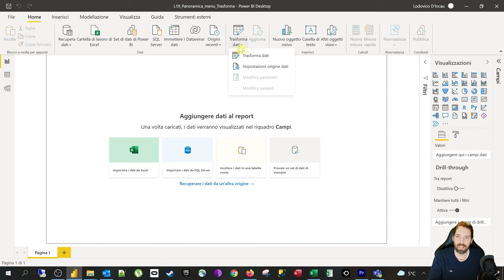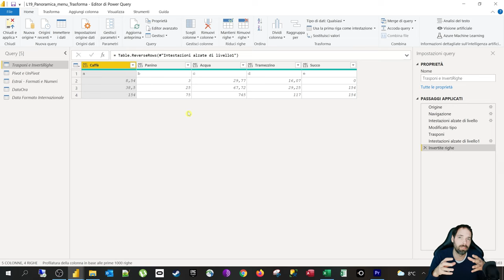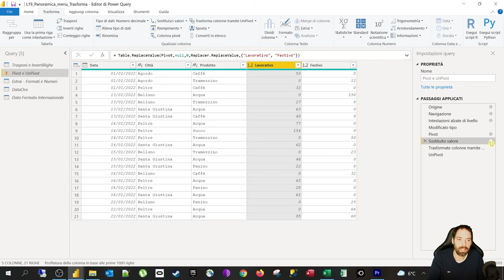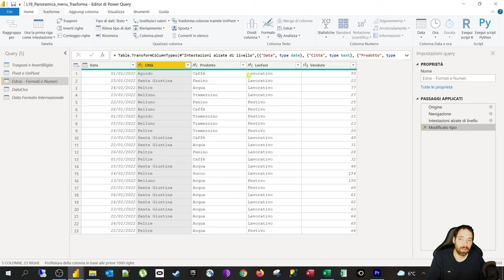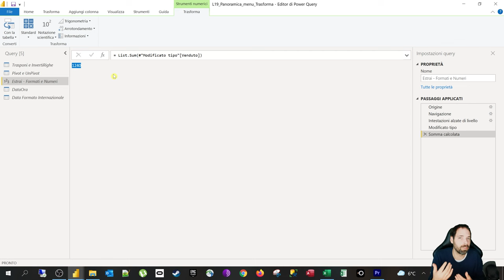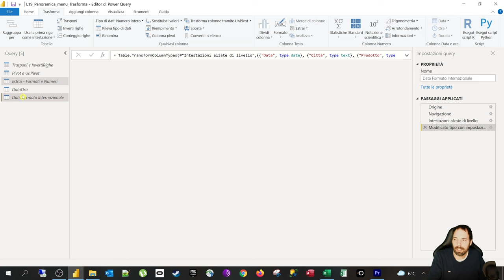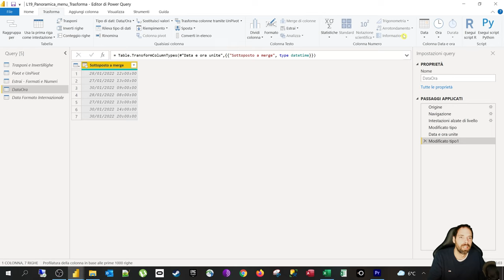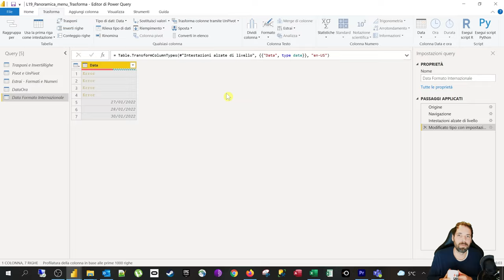PowerBI - Panoramica menu Trasforma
19^ Lezione
In questa puntata continueremo la panoramica dello strumento di PowerQuery.
In questa parte faremo una panoramica degli strumenti presenti nel menu TRASFORMA.

Capitoli della Lezione:
00:00 Introduzione
00:38 Trasponi, Inverti Righe e Conteggio Righe
02:34 Pivot e UnPivot
05:11 Estrai, Formati e Numeri
10:01 DataOra e Merge DataOra
12:05 Conversione formato internazionale
13:43 Saluti